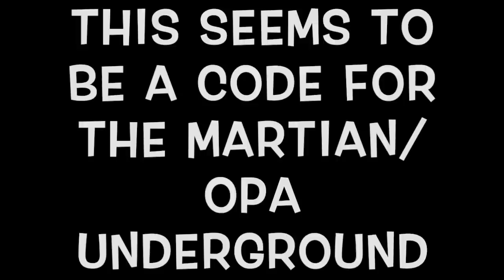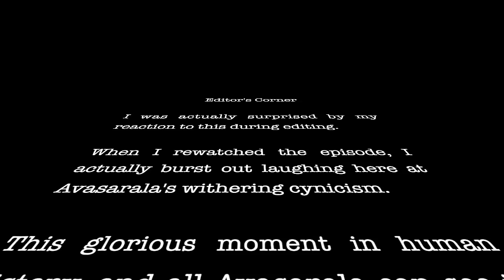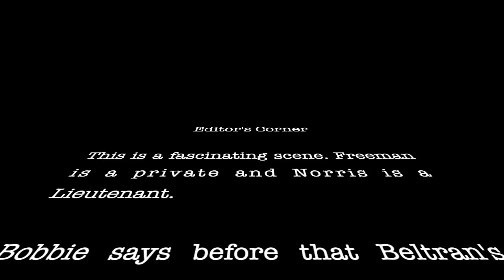The Expanse 4x10: Cibola Burn | Part 1 (REACTION)